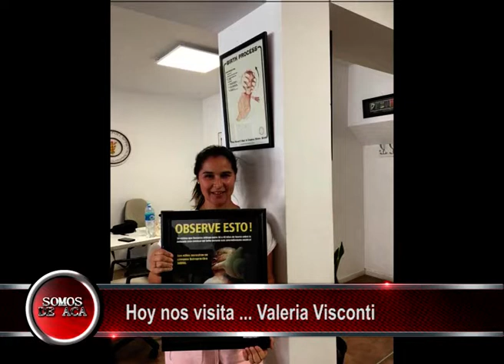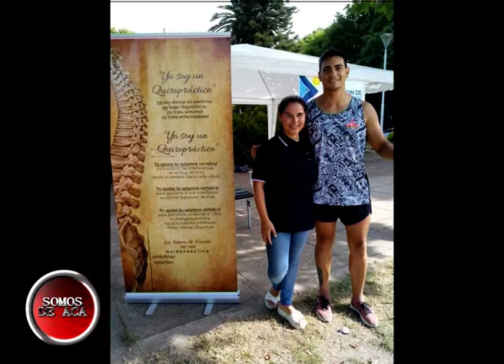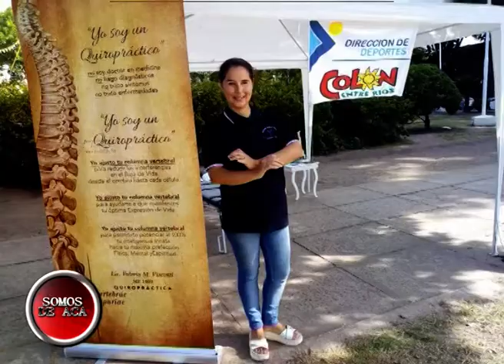SOMOS DE ACA VALERIA VISCONTI